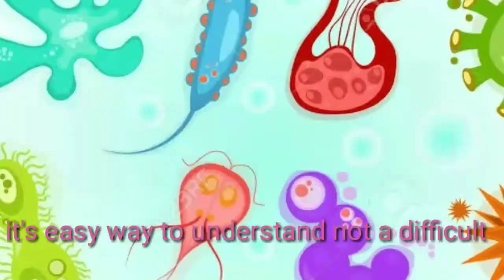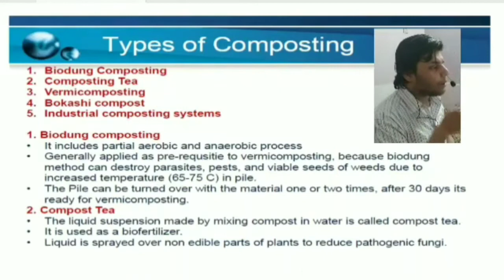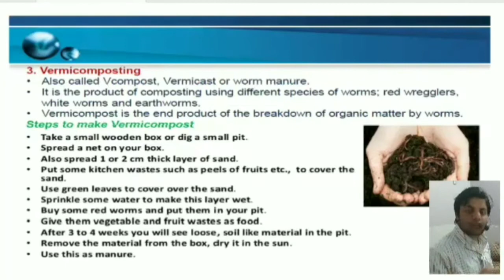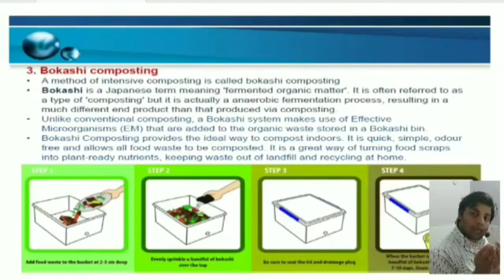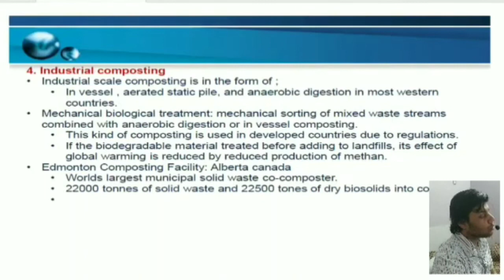Types of composting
In this video lecture we will explain the types of composting

There are many types of composting but in this video we will explain 5 types of composting

1. Biodung composting

2. Compost tea

3. Vermicomposting

4. Bokashi composting

5. Industrial composting systems